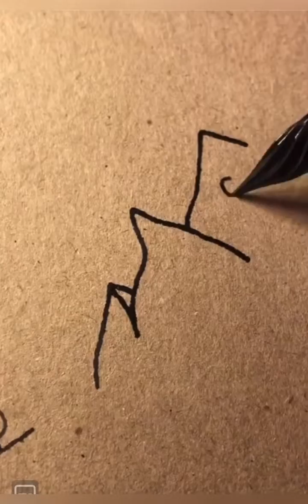Simple cool drawings, draw together